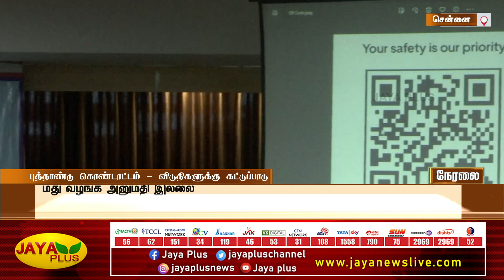புத்தாண்டு கொண்டாட்டமும், கட்டுப்பாடும்..! | Chennai | New Year | Shankar Jiwal